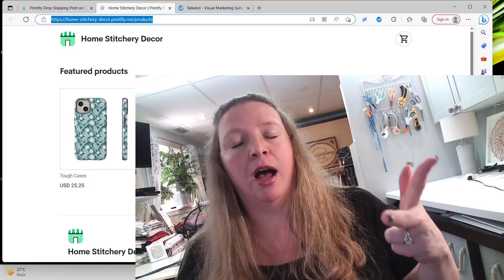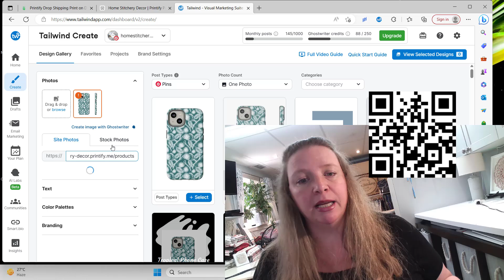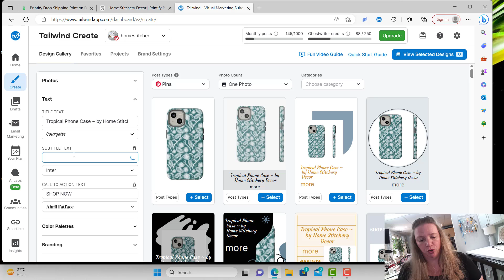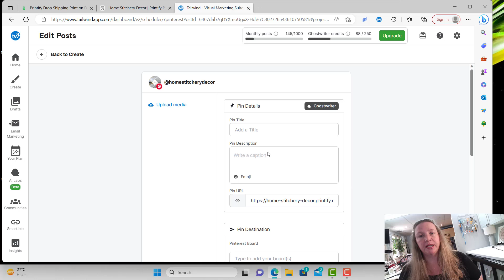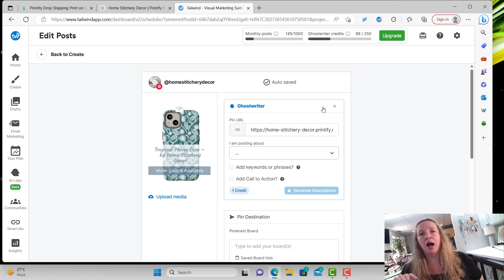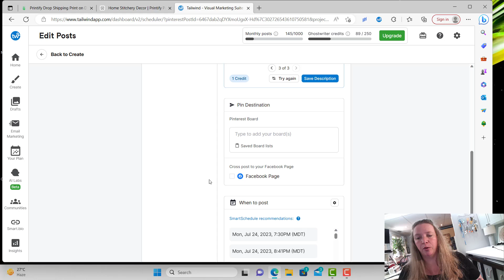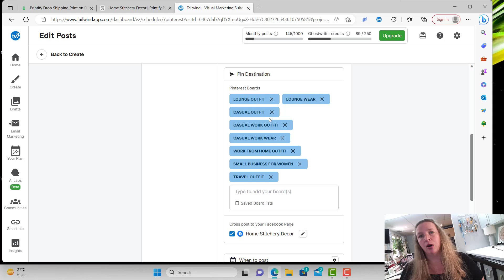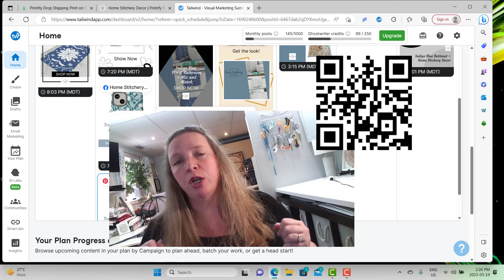Drive Traffic To Your Printify POD Shop with TAILWIND! Free Plan and 25 Ghostwriter Credits FREE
Are you looking for a way to drive free traffic to your Printify POD shop? Look no further than Tailwind! Tailwind is a powerful scheduling app for Pinterest, Facebook and Instagram that can help you get more eyes on your POD shop. Plus, when you sign up for Tailwind with Home Stitchery Decor, you'll get 25 ghost writer credits for free. Click the link to find out more about Tailwind and get started driving free traffic to your Printify POD shop with Home Stitchery Decor.